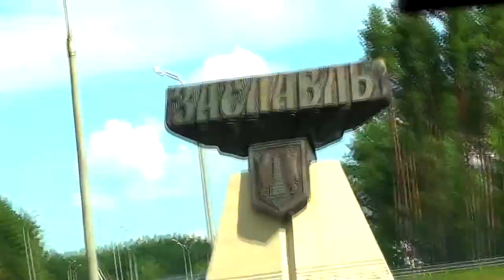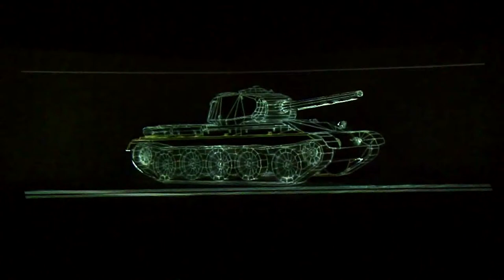WWII Tank T-44 Projection Mapping